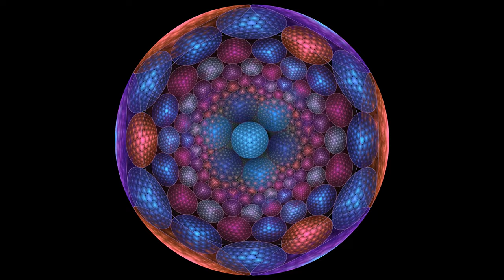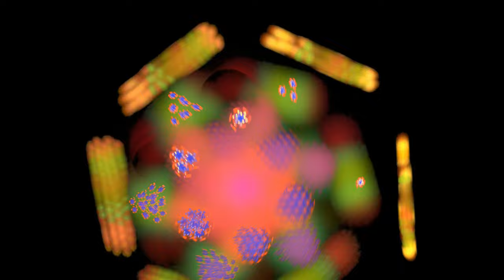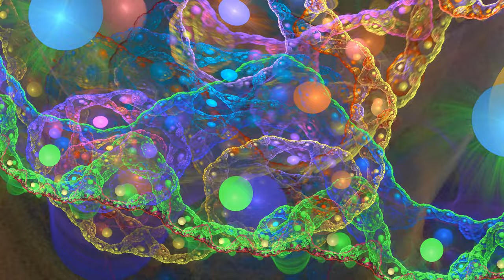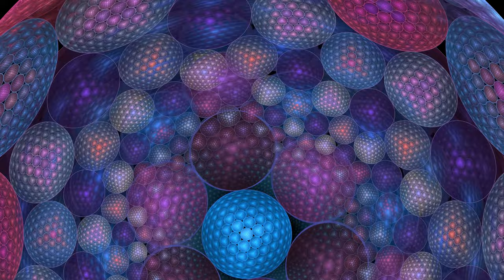🔥 4K Psy Trance Mix 2021🔥 UltraHD Visual Effects - Electric Sheep 🔥 Creative Commons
Psytrance Mix 2021.
Electric sheeps visual effects.
You can use this video and/or music freely.
*DONATION* If you like what I'm doing, please give your share to show your like!